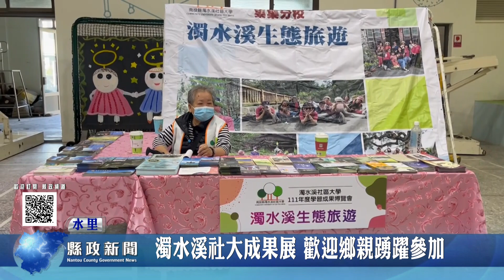濁水溪社大成果展 歡迎鄉親踴躍參加｜南投縣政新聞 2023.01.13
由南投縣政府教育處輔導的濁水溪社區大學，日前辦理成果展，現場除了有舞台動態表演外，並陳列特色攤位以及各項DIY提供民眾體驗，豐富多元的課程成果，讓參觀民眾都相當羨慕，縣府教育處呼籲大家踴躍前來報名，豐富自我精彩生活。